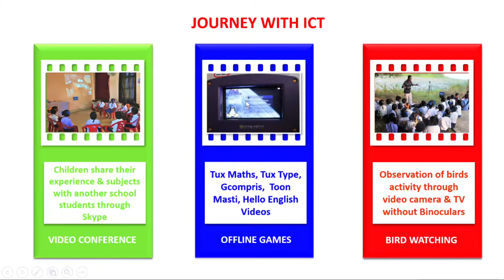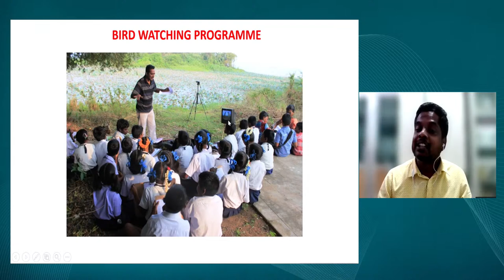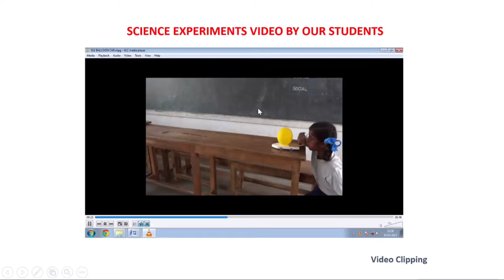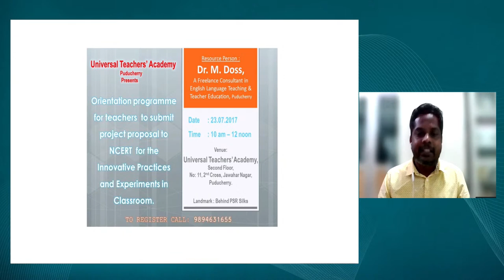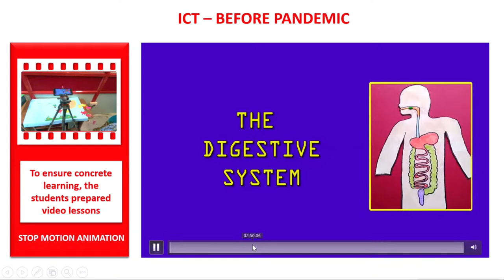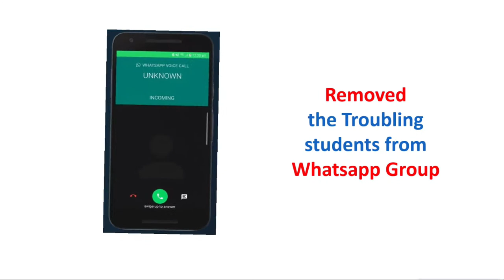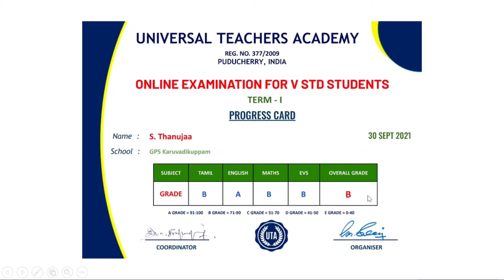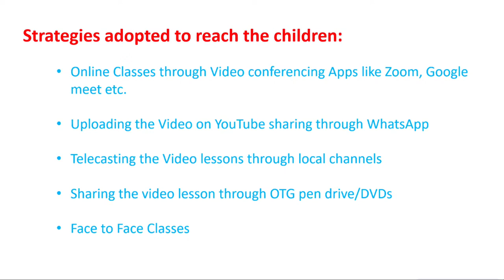Webinar on : Journey of National ICT Awardee Teacher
Journey of National ICT Awardee Teacher

Sahyog Session
Mon-Fri                                             5-5.30pm

The programs can be viewed on:
1. DD Free dish channel #128
2. Zee Dish TV Channel #950
3. Tata Sky Channel #756
4. Airtel TV Channel #440
5. Videocon Channel #477
6. Jio TV App
7. ‘NCERT OFFICIAL’ YouTube Channel
3. SWAYAM Prabha App
4. ePathshala Kishore Manch App
5. Social Media Platforms of CIET & NCERT (YouTube, Facebook, Twitter, WhatsApp, Telegram)